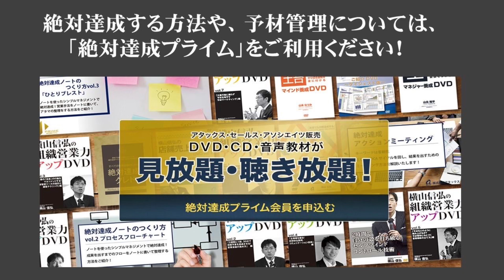【7分で解説】現状維持バイアスよりも良くないバイアスとは？